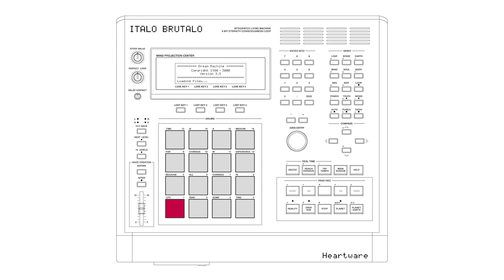Italo Brutalo - Heartware (Full Album / Megamix)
Thank you all for the lovely support of my debutalbum Heartware!
Enjoy this exclusive megamix i made out of all songs of the album.
It´s still available as double vinyl, cd, tape and download.